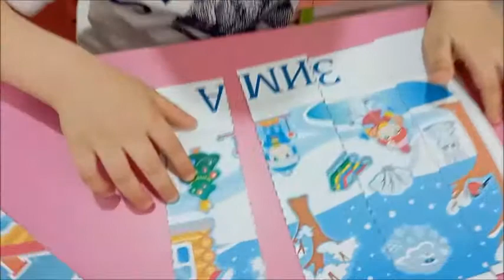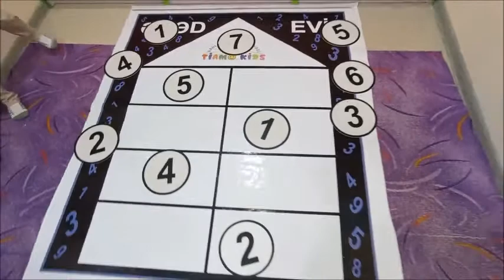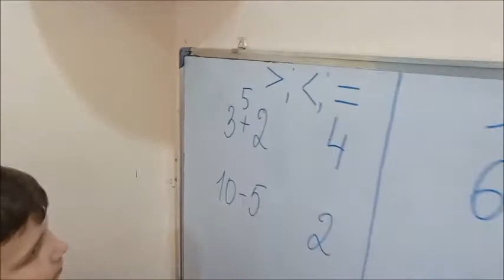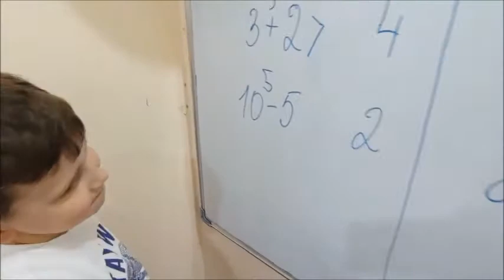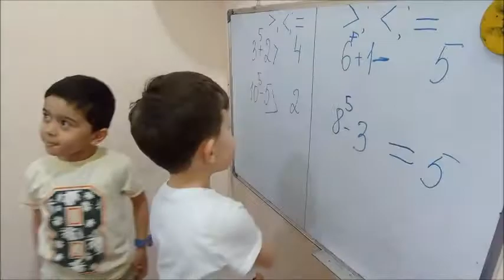Mini bağça rus bölməsi.TİAMO Kids Dahi Uşaqlar Mərkəzi.